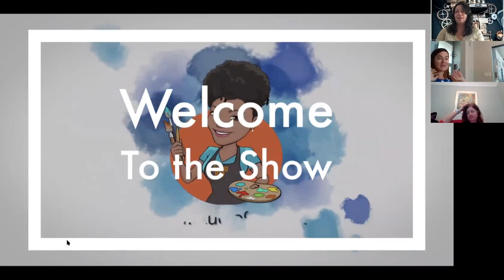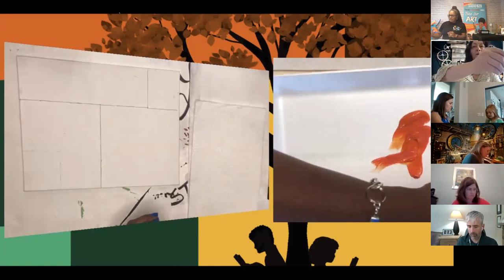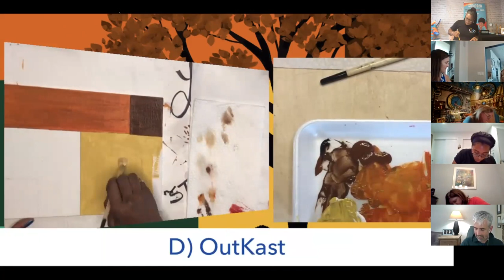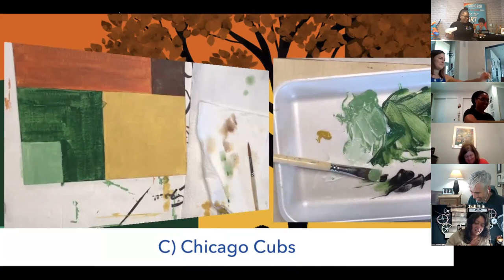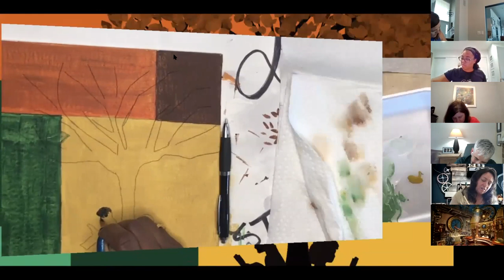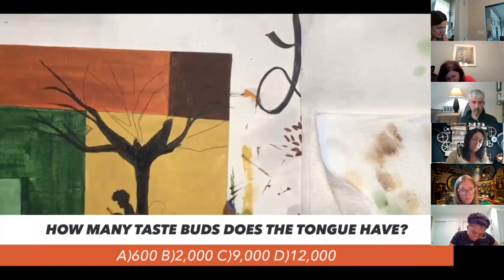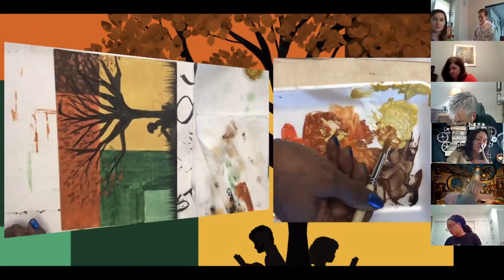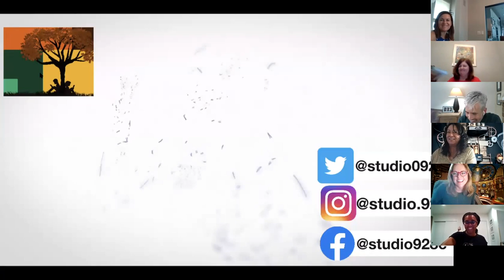Brushes of Mass Destruction - Sandoz Oct 1 Team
Close the social distance between you, your family and friends with an online party.  Give yourself and your family and friends something to look forward to.

There's always Time for ART! now more than ever.
 Join our Facebook Group to paint online.
Painting is always a fun thing to do indoors. Let your creativity flow with us.

Time for ART! to GO! Kits